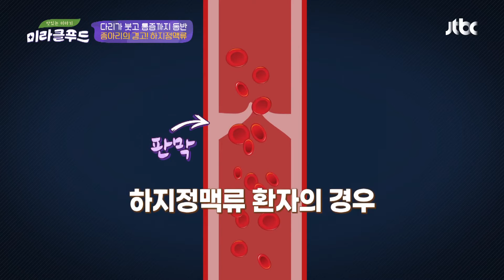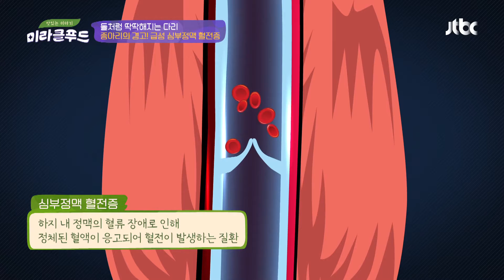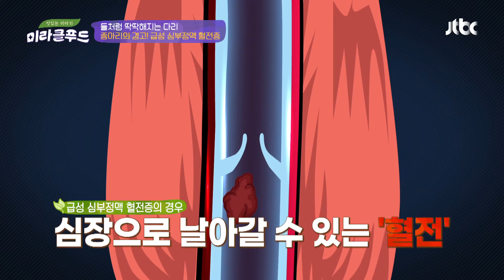한 쪽 다리만 돌처럼 딱딱하게 붓는😱 '급성 심부정맥 혈전증' 맛있는 이야기 미라클 푸드(Miracle Food) 120회 | JTBC 210724 방송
한 쪽 다리만 돌처럼 딱딱하게 붓는😱 '급성 심부정맥 혈전증'